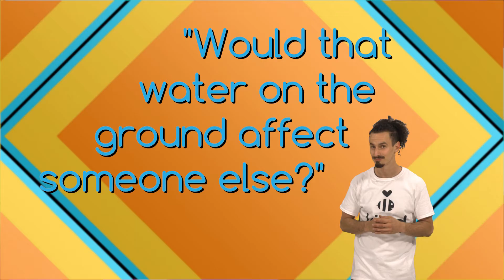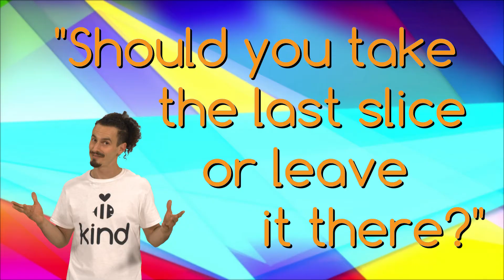Be Considerate Classroom Examples March 2018